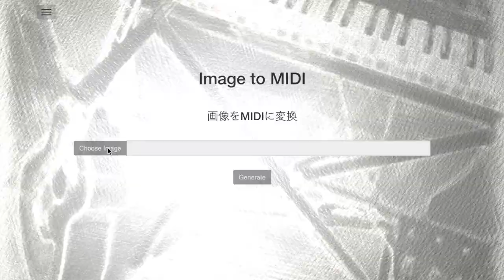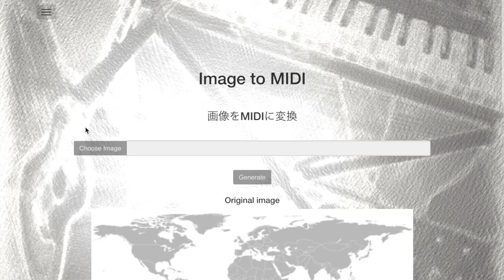Automated MIDI score Generator from image (world map)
This midi score is automatically generated from an image file.
Tool is available !!